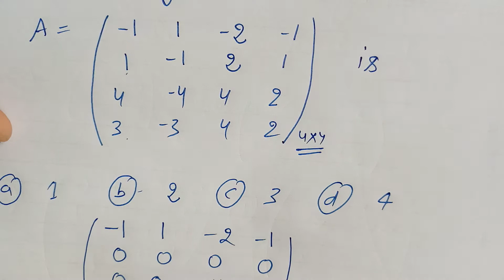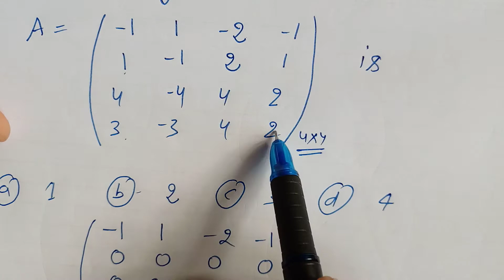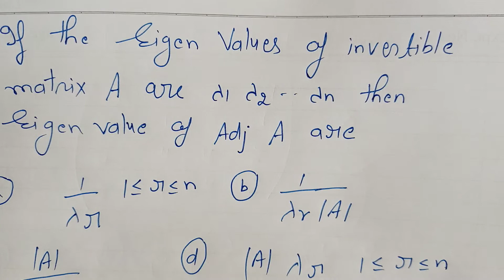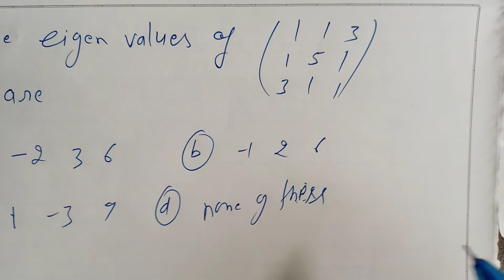MCQ based on Matrices || Part 1 || CSIR & GATE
MCQ based on Matrices  for CSIR & GATE